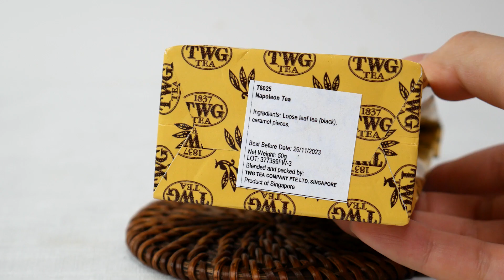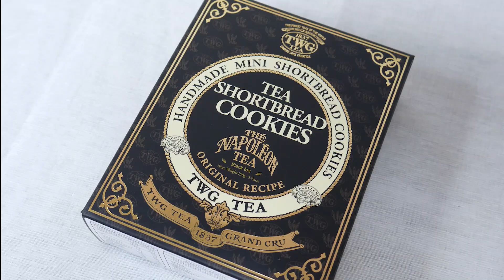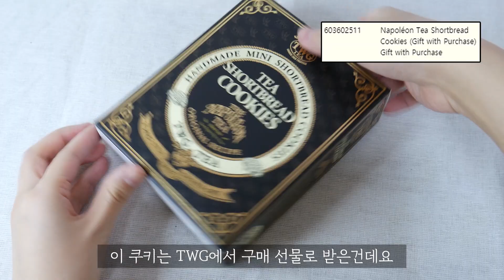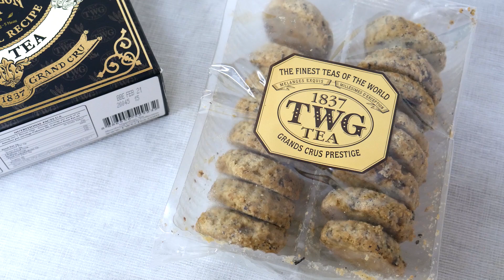#53 TWG 나폴레옹 티 + 나폴레옹 티 쇼트브레드 쿠키 l TWG Napoleon Tea + Napoleon Tea Shortbread Cookies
다양한 차를 쉽고 간단하게!
궁금한 차가 있으면 댓글로 남겨주세요!